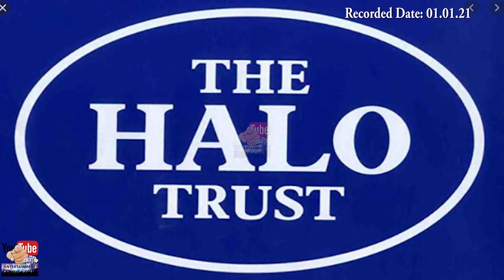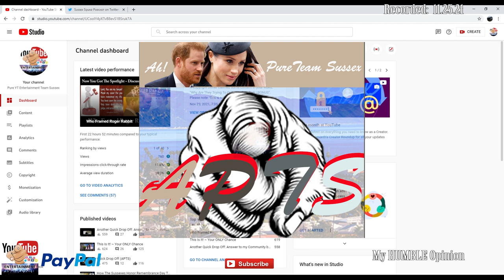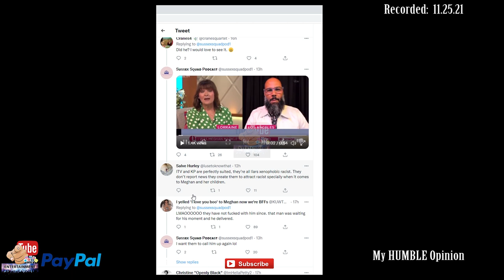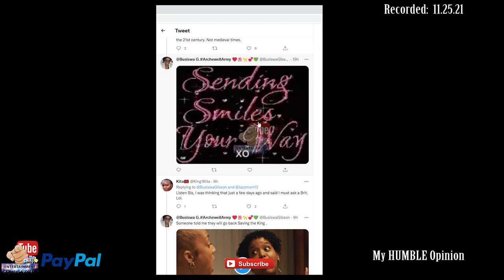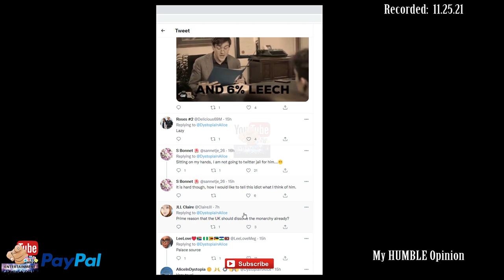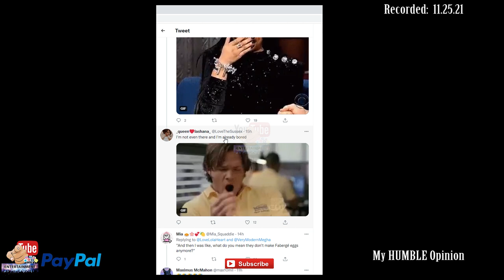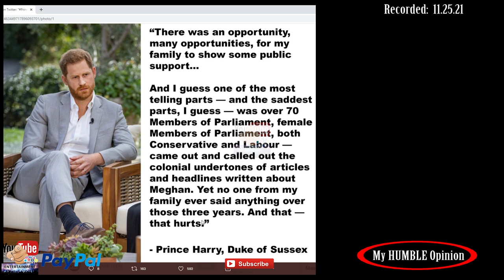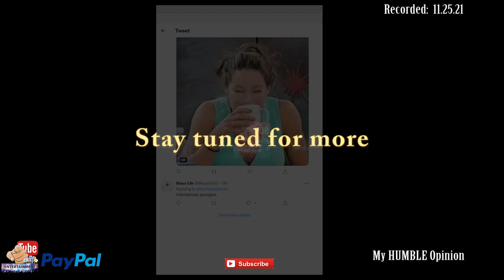The Universe Hears Us | 1 of 2 (11.25.2021)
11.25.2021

00:13:08:12 Feel free to skip up to (00:13:08:12) some ranting
00:13:13:11 You know what I have running through my head?
00:21:03:00 When the BRFQueen goes to meet her maker , what are the Brits going to be Singing to Save ?
00:25:21:13 I know y’all prolly posted this, but baby girl is trending in his hometown. Again.
00:27:30:23 Finish the sentence: Prince William is a...
00:29:47:11 I am at work! I saw this and I legit screamed so loud!
00:32:03:22 PrinceWilliam is ALWAYS the aggressor when it
00:34:18:01 Caption contest. I'll go first:"And that's when I said more buttons."
00:38:05:18 THE CALLS WERE COMING FROM INSIDE KENSINGTON PALACE
00:40:34:17 LOL Savage! This serves that racist leader of eugenics, Prince william right for not leaving black ppl alone! leave us alone you racist tool bag!
00:42:24:22 PrinceHarry said it with his own mouth. Ppl didn’t believe him and now others are saying the same? This man and his wife needs a NATIONAL APOLOGY

NEW ANNOUNCEMENT
I just create a new YouTube Channel called:
No content yet, btw

You have two options:
2. "I'd like to add to my donation to help offset the cost of processing"

2. If Guy and Mark are throwing a party you've really got to be there...

3. Mining to profit Africa’s people

4. The devastating impact of Gold Mining in South Africa